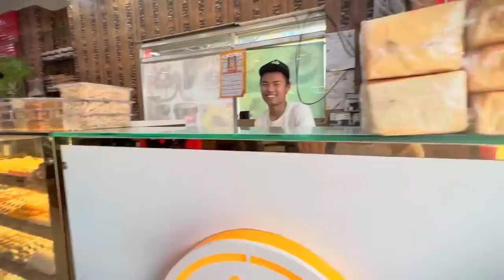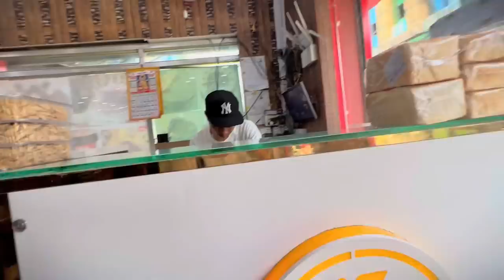Dinvari hideko hidei 😊 || sundar❤️binita || vlog